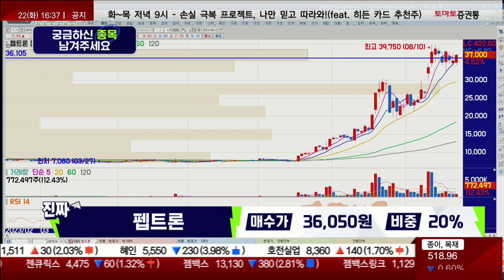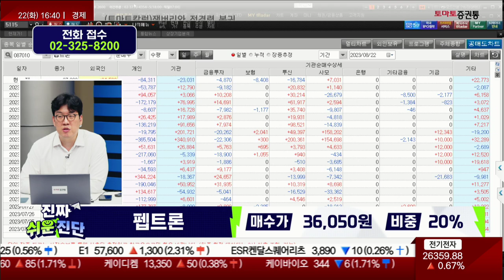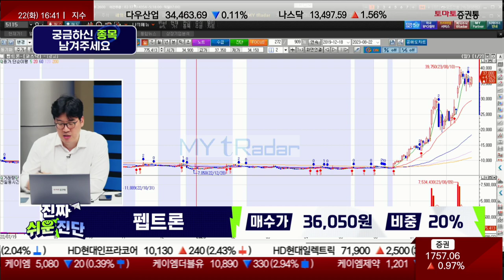바이오 대장주, 전고점 돌파 시 추매 가능 / 펩트론(087010)